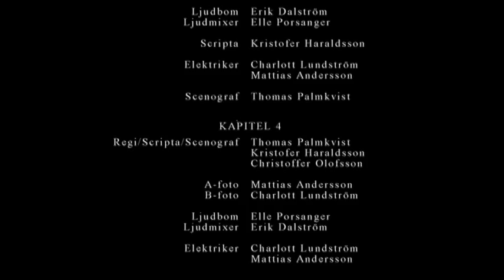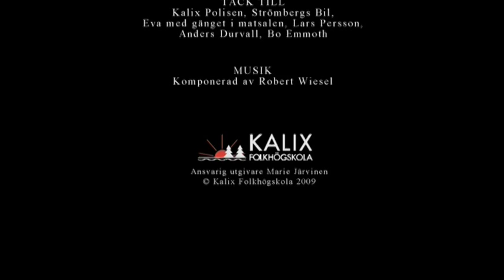20 spänn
Kortfilm från Kalix Folkhögskola, 2009.
Skådespelare: Alexej Manvelov, Peter Åström, Jarl Lindlbad, Piotr Giro, Lina Hofverberg.
Producenter: Evelyn Lindgren, Oskar Eriksson
Manus/Regi: Kristofer Haraldsson, Thomas Palmkvist, Christoffer Olofsson.
Foto: Robert Wiesel, Mattias Andersson, Charlott Lundström, Lars Svonni.
Klipp: Erik Dalström